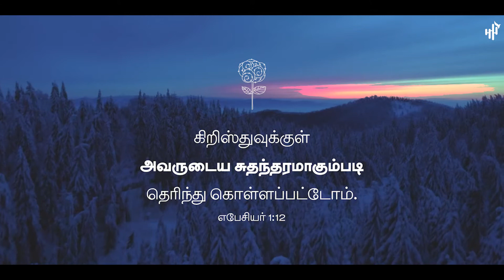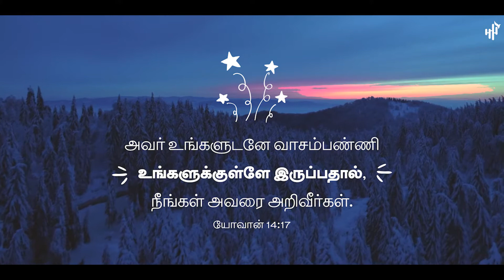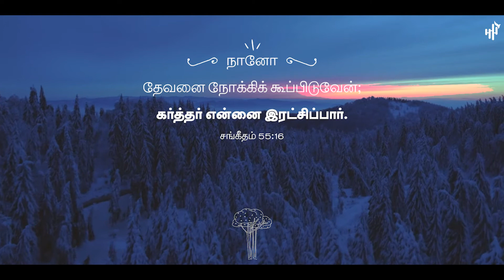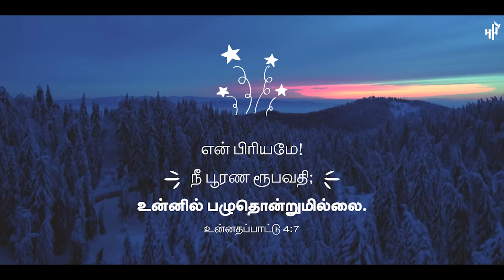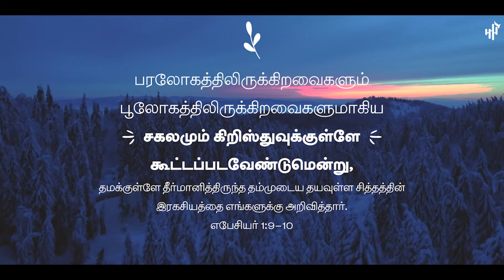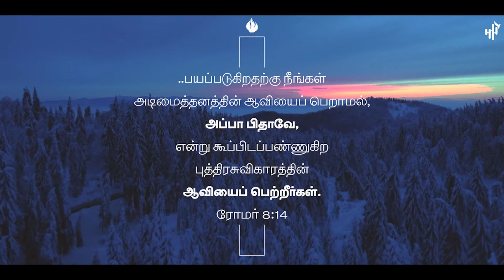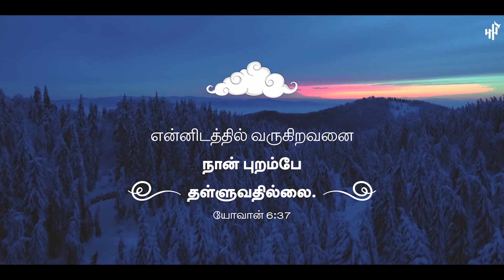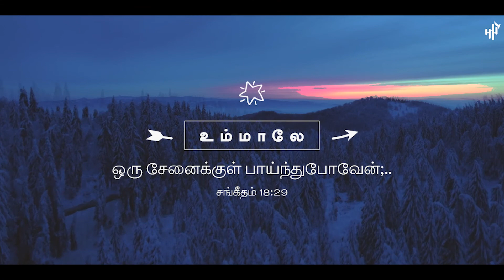நீரே போதும் | Wilson E Paul | Rohan Raj | LIVE Prophectic Worship | EP 20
நீரே போதும் ..!  | EP 20
Prophectic soaking worship

Live worship:
Wilson E. Paul & Rohan Raj

Keys:
Rohan Raj

Mixing :
Sam Ebinezer

Executive Producer
JIL C. Sekar

You can share your testimonies, miracles and encounters with us @
♦  YouTube: Wilson E. Paul

◘ Sincere thanks to original song writers.